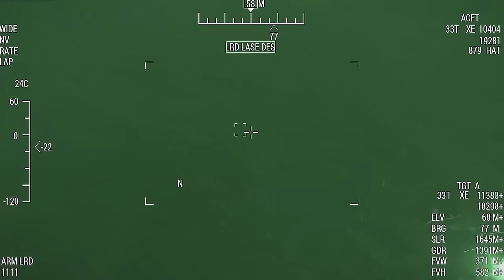DISASTER FOR IRAN! Powerful salvo of 100 U.S Missile Tomahawks blow up a secret uranium depot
DISASTER FOR IRAN! Powerful salvo of 100 U.S Missile Tomahawks blow up a secret uranium depot! Arma 3 Simulation